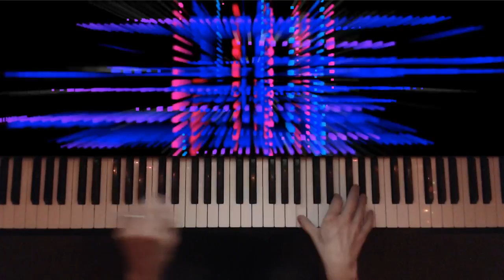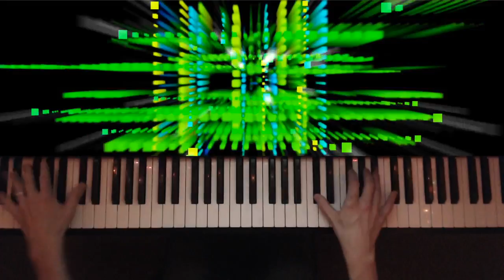Improv session #7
Piano improv with visualizer.